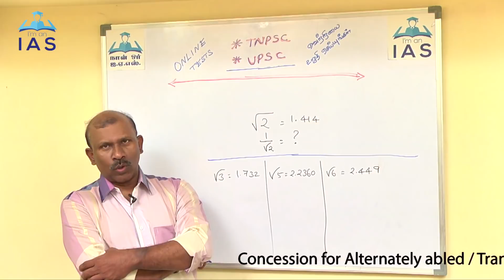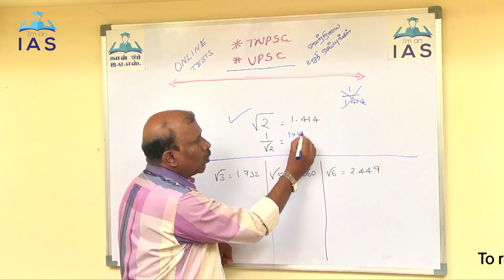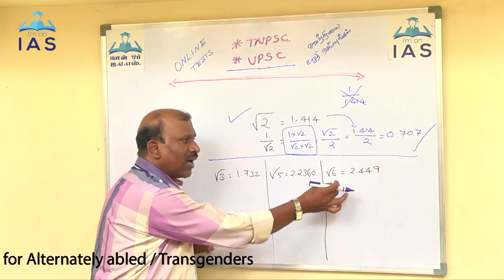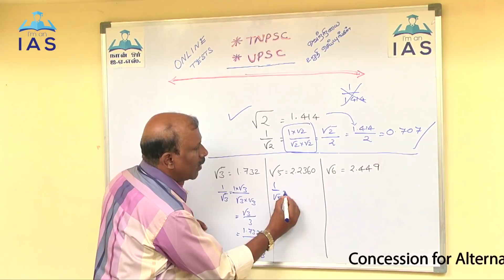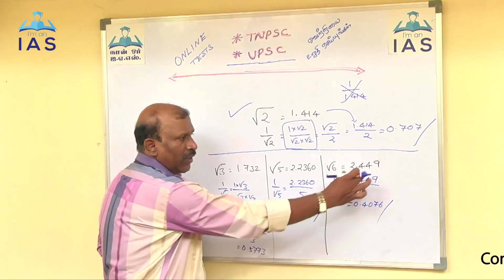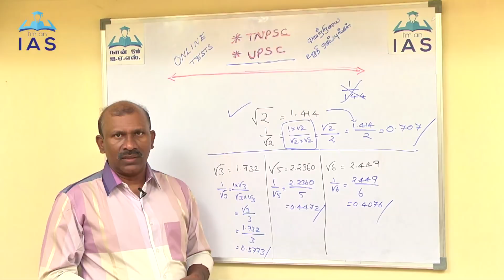TNPSC Maths Square Root shortcuts 2018 { Tamil }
Simple square root problems